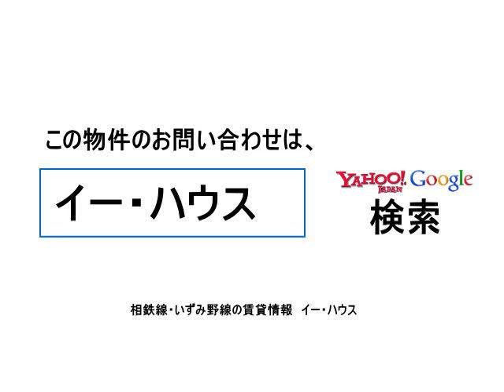プチレモンⅡ 横浜市旭区二俣川２丁目 二俣川駅 アパート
相鉄線の賃貸情報は、イー・ハウス！
相鉄線の売買情報は、イー・ハウス！

最新のプチレモンⅡの空家情報は、イー・ハウスホームページでご確認下さい。

【情報提供会社】
株式会社イー・ハウス
横浜市旭区二俣川１－５－２草川ビル３Ｆ
※相鉄 二俣川駅北口徒歩１分

相鉄本線・いずみ野線の不動産情報を取り扱っております。
賃貸物件と売買物件ともに多数の物件情報を取り揃えております。